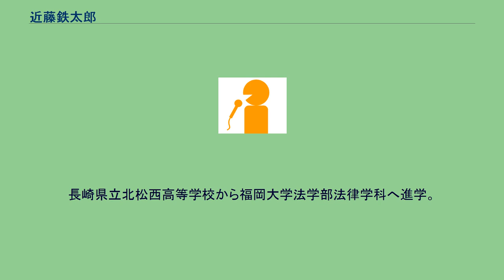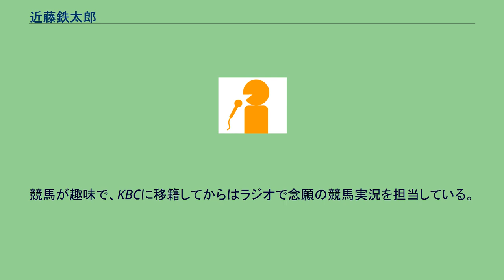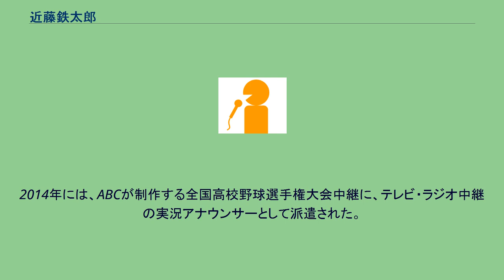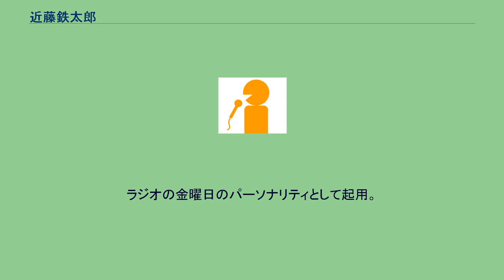近藤鉄太郎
近藤 鉄太郎（こんどう てつたろう、1972年12月23日 - ）は、KBC九州朝日放送のアナウンサー。
福岡県生まれ、長崎県出身。
愛称は「近鉄」（こんてつ、コンテツ、コンテリ）。
フリーアナウンサー・木原友香は元妻。
福岡県福岡市東区香椎で生まれ育ち、5歳時に長崎県北松浦郡小値賀町に転居。
公式には同町出身としている。
長崎県立北松西高等学校から福岡大学法学部法律学科へ進学。
高校時代には野球部に所属。
大学卒業後の1995年に、アナウンサーとしてテレビ愛媛へ入社。
フジテレビ系列アナウンサー同期は、伊藤利尋、森昭一郎、菊間千乃（2007年退社）、高木広子（2011年退社）。
テレビ愛媛では、『めざましテレビ』（フジテレビ系列全国ネット番組）のネット局中継などを担当していた。
2000年1月1日付でKBCへ移籍。
スポーツアナウンサーとしての活動を開始した。
同年5月には、初のプロ野球中継実況を担当。
「名前は近鉄・ハートはダイエー!」をキャッチコピーとしていた。
2001年からは早朝の情報番組『アサデス。
』の初代メインキャスターに就任した。
競馬が趣味で、KBCに移籍してからはラジオで念願の競馬実況を担当している。
また、競馬実況のベテランアナウンサーである杉本清をテレビ愛媛在籍時代から信奉しており、当時関西テレビ・フジテレビ系列で放送されていた『とんねるずのハンマープライス』の番組内で「杉本清の競馬実況を横に座って聞ける権利」を落札したことがある。
2006年12月に『アサデス。
』のメインキャスターを降板。
2007年1月にアナウンス部から報道部へ異動し、報道部キャスターとして、『Super-Jチャンネル 九州・沖縄』と『KBCニュースピア（KBCニュースピア630）』のメインキャスターを草柳悟堂から引き継いだ。
2012年12月末で『Super-Jチャンネル 九州・沖縄』と『KBCニュースピア』のキャスターを降板。
翌2013年1月にアナウンス部へ復帰し、旧来同様プロ野球などスポーツ中継を担当する。
2014年には、ABCが制作する全国高校野球選手権大会中継に、テレビ・ラジオ中継の実況アナウンサーとして派遣された。
2017年11月15日、中島浩二の代打でKBCラジオ「夕方じゃんじゃん」でパーソナリティを務めた際、同番組パーソナリティのコガ☆アキの企画により、本人のDJネームを募集したところ、「DJクロスワードです〜」に確定した。
2021年4月2日からアサデス。
ラジオの金曜日のパーソナリティとして起用。
2006年12月にテレビ版『アサデス。
』のメインキャスター降板後14年強ぶりに（テレビからラジオに媒体が変わったものの）『アサデス。
』への出演となる。